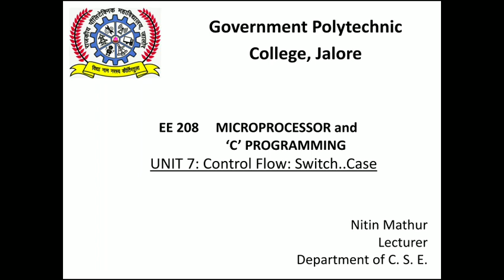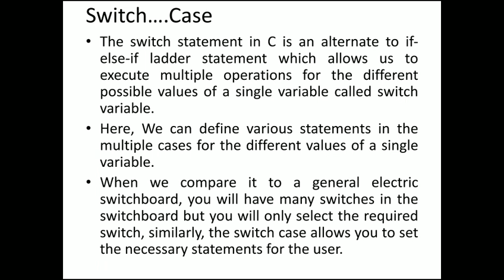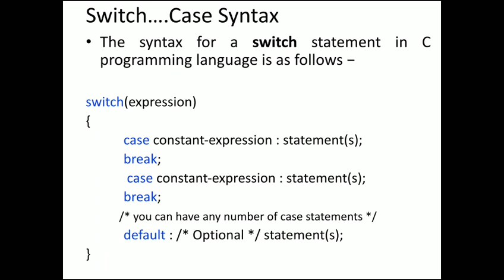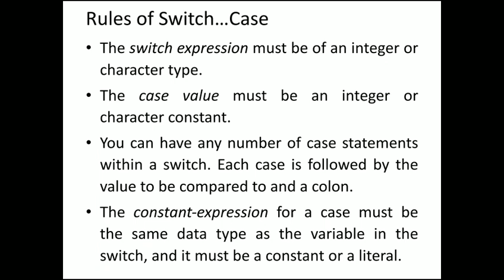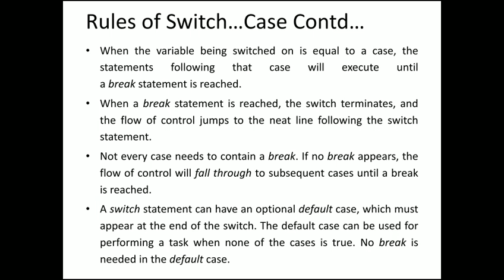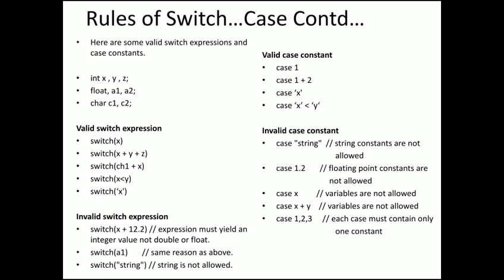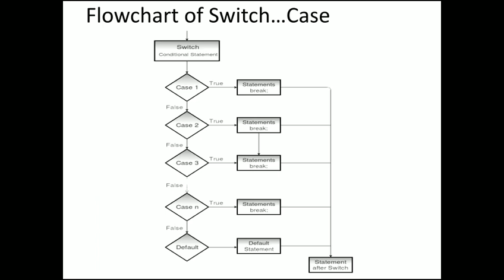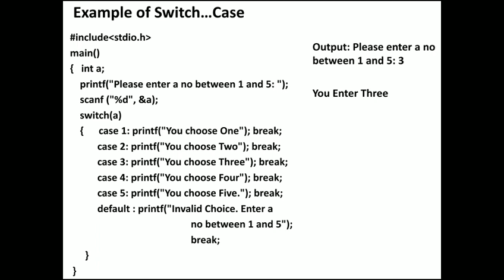EE208 Unit 7 / CS201 Unit 4--- Control Flow: Switch and Case statement (Nitin Mathur, GPC Jalore)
EE208 Unit 7 - Control Flow- Switch and Case statement (Nitin Mathur, GPC Jalore)